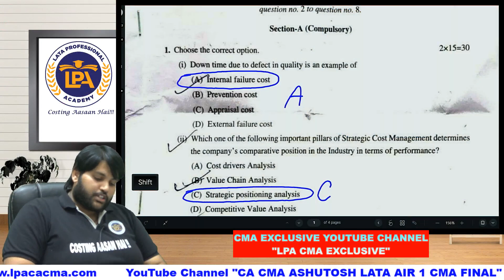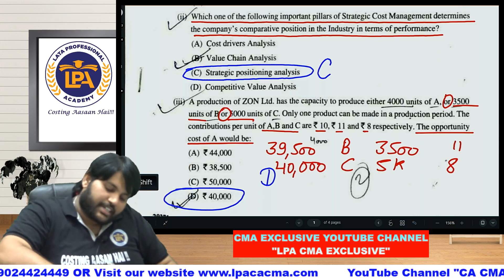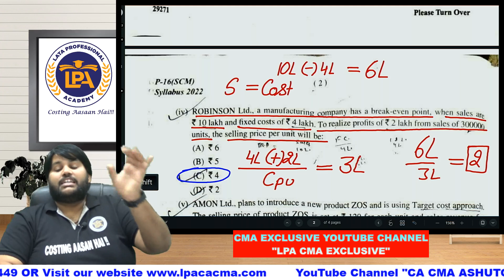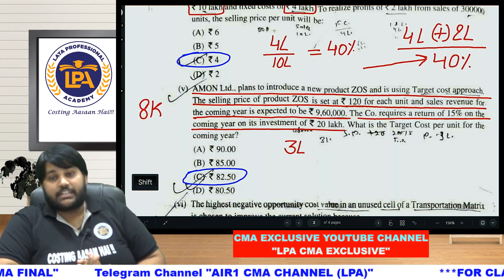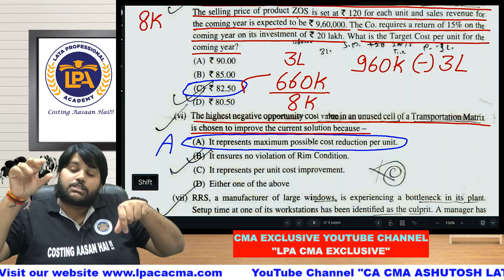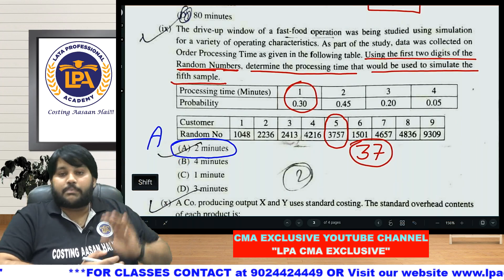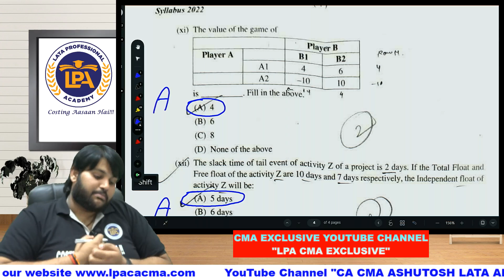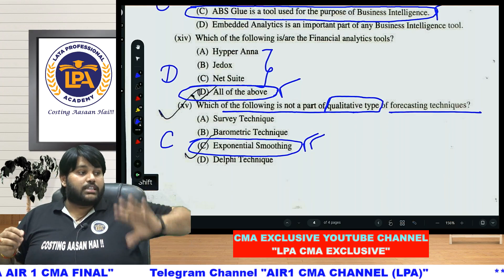SUGGESTED ANSWER of CMA FINAL SCM || SYLLABUS 2022 PAPER-16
ASHUTOSH SIR's BOOKS PURCHASE LINK
HARD COPY BOOKS

SOFT COPY BOOKS (E-BOOK)
ANDROID APP "LPA CA CMA"

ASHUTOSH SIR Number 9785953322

AIR1 CMA CHANNEL (LPA)
CA CMA ASHUTOSH LATA GROUP